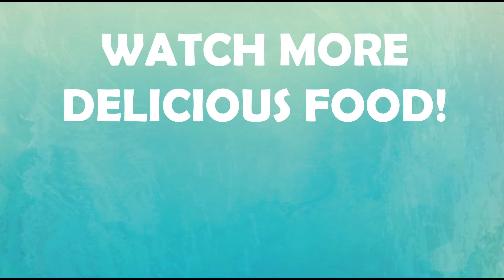Delicious and Tasty BBQ SAUCE recipe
Try this delicious and tasty bbq sauce recipe